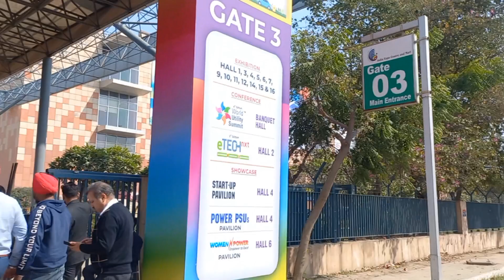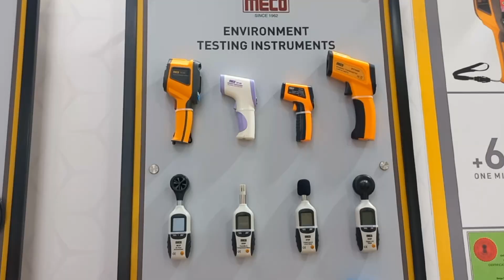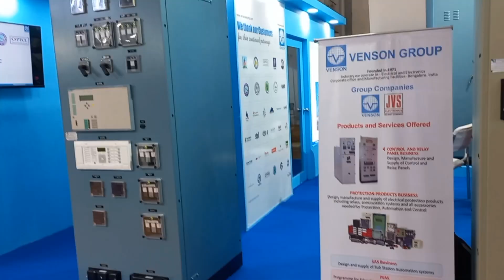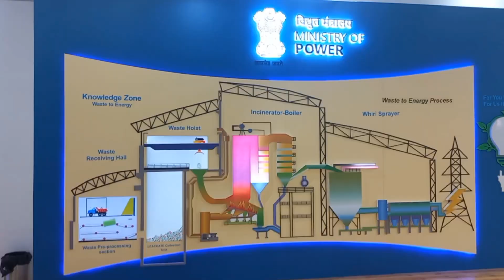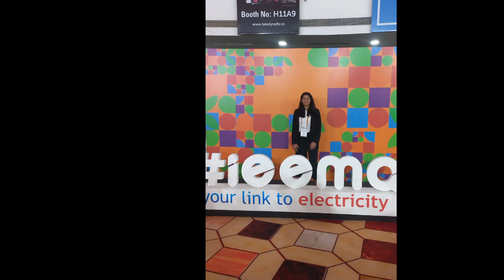Elecrama2023 The world largest electrical exhibition.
elecrama2023 The world largest electrical exhibition, held in India expo mart Greater Noida Delhi NCR from 18th feb to 22th feb.
"Dekhiye elecrama 2023 duniya ka sabse bada electrical exhibition"